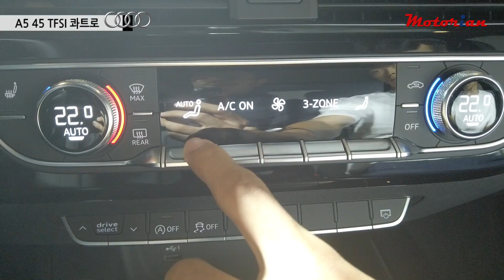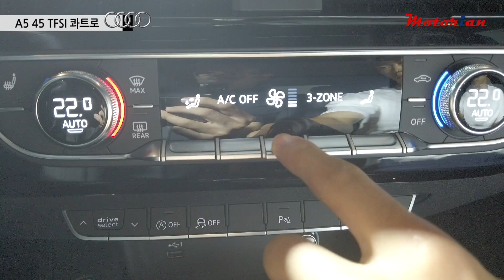20인치 휠에 어댑티브 서스펜션까지! 왜 이제야 나온거야? 아우디 A5 풀체인지 신차 리뷰 Audi A5 45 TFSI quattro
아우디 A5가 2세대로 돌아왔습니다. ‘더 뉴 아우디 A5 45 TFSI 콰트로’는 스포트백/쿠페/카브리올레 3가지로 판매되며 가솔린 모델만 출시됐습니다. 신형 A5에는 최고출력 252마력, 최대토크 37.7kg.m의 힘을 내는 2리터 가솔린 터보 엔진이 장착되며, 모두 사륜구동입니다.

진행 : 모터리언 박상준